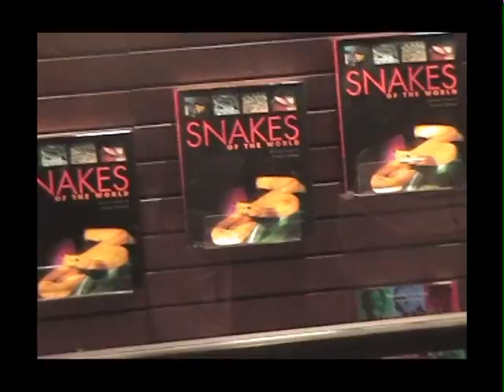Harry Caray English Project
years ago from high school